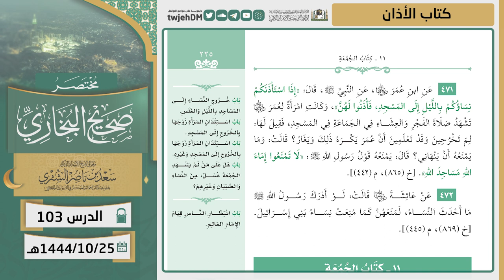103 ( مختصر صحيح البخاري | كتاب الأذان ) لمعالي الشيخ أ.د سعد الشثري | 25-10-1444